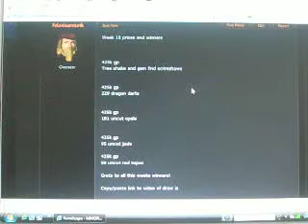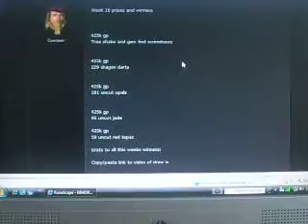Week 18 capping raffle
Runescape clan "Wild Things" citidel capping raffle